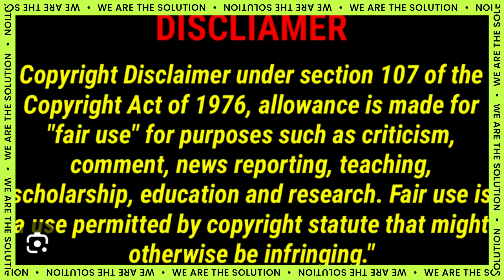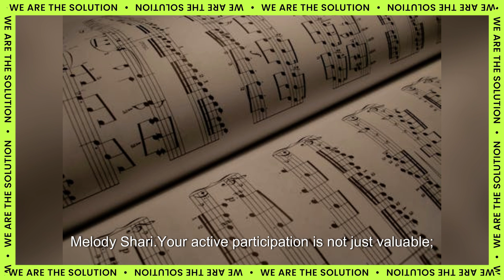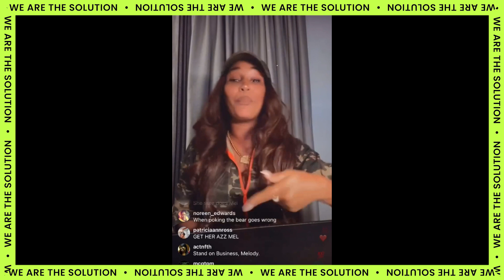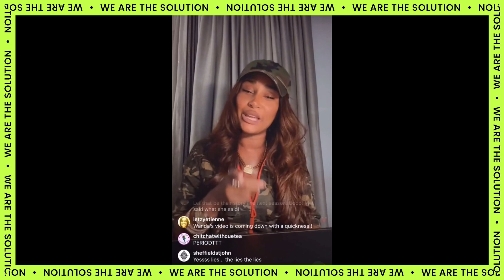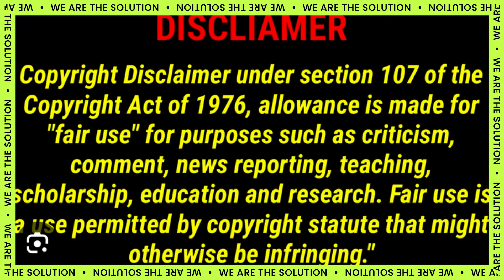LAMH MELODY ADDRESSES WANDA SHUOFF ACTIONS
The Cultural News Influencer Channel refers to Dr. Melody Shari's recent address. She has brought to light Wanda 'Shuoff' LaTisha Scott's mom's questionable actions, which involve the dissemination of rumors for personal gain. This conduct is entirely unacceptable. Dr. Melody firmly opposes this behavior, and it is incumbent upon us to support her. There appears to be a deliberate effort to undermine Dr. Melody and her allies. It is imperative to scrutinize the instigators behind Wanda's actions and their underlying motivations. Your active participation is not just valuable; it is crucial for the flourishing of our platform. Give thanks to Wanda "Shuoff". Let us collectively delve into the video.